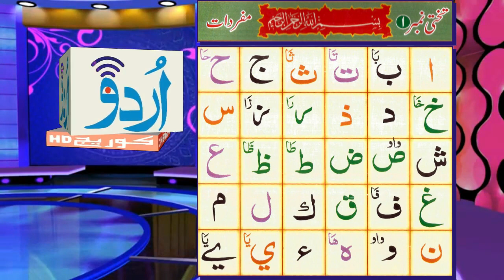Noorani Qaida Lesson 1 Mufradat | Tajweed ul Quran | نورانی قاعدہ تختی ۱ مفردات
Assalamu Alaikum (Peace be upon you) dear viewers! Welcome to a transformative journey of learning the basics of Quranic recitation through the Noorani Qaida. In this enlightening video, we will delve into Lesson 1, focusing on the fundamental Mufradat (vocabulary) that serves as the building blocks for Tajweed ul Quran – the art of reciting the Quran with proper pronunciation and melodious rhythm.

The Noorani Qaida is a time-honored and revered method to introduce learners of all ages to the Arabic language and the recitation of the Holy Quran. Whether you're a beginner, a parent guiding your child's Quranic education, or someone seeking to enhance their Quranic recitation skills, this comprehensive lesson is tailored to nurture your love for the Quran and develop a strong foundation in Tajweed.

Our esteemed instructor, a qualified and experienced Qari, will be your guide through this transformative journey. With great care and expertise, he will take you step-by-step through the lesson, ensuring each aspect is thoroughly understood, practiced, and internalized.

The first lesson of the Noorani Qaida focuses on learning the Arabic letters and their respective sounds. The Mufradat we'll be exploring are the individual letters of the Arabic alphabet – the building blocks of the Quranic verses. As we progress through this lesson, you'll gain a deep appreciation for the precision and beauty of the Arabic language, which serves as the vessel to convey the divine message of the Quran.

The Noorani Qaida employs a unique and effective teaching technique that incorporates diacritical marks (Harakat) to aid learners in understanding the correct pronunciation and elongation of each letter. The systematic approach of the Qaida helps learners transition smoothly from recognizing letters to forming syllables, words, and eventually, full Quranic verses.

Moreover, we'll delve into the concept of Tajweed, which is the set of rules that governs the proper recitation of the Quran. Tajweed ensures that each letter is articulated correctly, with the correct pronunciation, elongation, and modulation, resulting in a harmonious and melodious recitation that is pleasing to both the ear and soul.

The Noorani Qaida serves as an indispensable bridge to reciting the Quran with fluency, clarity, and eloquence. As you progress through the lessons, you'll be amazed at how your recitation skills develop, and the joy of understanding and connecting with the words of Allah will be immensely rewarding.

This video aims to create an interactive and engaging learning experience. So, grab your Qaida and a pen to take notes as we embark on this inspiring journey together. The interactive exercises and practice sessions throughout the video will help reinforce your understanding and mastery of the Mufradat and Tajweed principles.

Whether you're watching this video alone or with friends and family, let us remember that seeking knowledge is an act of worship and a means to draw closer to the Divine. Approach this lesson with sincerity and devotion, and you'll find that every letter you learn brings you closer to the ultimate source of guidance and wisdom – the Quran.

Stay tuned for the upcoming lessons of the Noorani Qaida, where we'll dive deeper into the realm of Tajweed, exploring various rules and concepts that will elevate your recitation to new heights. May this journey be a means of continuous growth and spiritual enlightenment for you and your loved ones.

Thank you for joining us on this transformative quest to enhance our connection with the Quran and deepen our understanding of its divine message. Until the next lesson, may Allah bless us all with His guidance and mercy.
Assalamu Alaikum! 📖🕋🌹

In this video Qari Abu Bakr will teach you and we will Learn Noorani Qaida Lesson 1 Full In Urdu/Hindi with face expressions. He is explaining you all the Tajweed rules you need to know in order to properly recite the Quran Insha Allah.
We will also learn about zabar, zer, pesh, khari khadi zabar, khari zer, ulti pesh, tanween.He is the Best qari in the world with excellent tilawat and Tajweed Quran.We will also share All the Lessons & Lectures of Norani Qaida,Islamic videos, islamic qaida,islamic stories,islamic wazaif in urdu, namaz padhne ka tarika,namaz for kids learning,pillars of islam for kids,tilawat e quran pak with urdu translation,roza namaz,namaz ki niyat ka tarika,nafal hajat, nawafil ki niyat ka tarika, hadees ki baatein, farz namaz ki niyat ka tarika, zakat kis par farz hai, umrah karne ka tarika, umrah ki dua labaik, hajj ki dua, masnoon duain, wazaif qurani in urdu,kalma sharif la ilaha illallah, tauheed sunnat, daily duas for kids, ayatul kursi, aayat quran sharif, moral stories for kids in urdu, arabic learning in urdu, how to learn arabic alphabet, arabic alphabet nasheed, naat nasheed, hamd o naat and Much More.